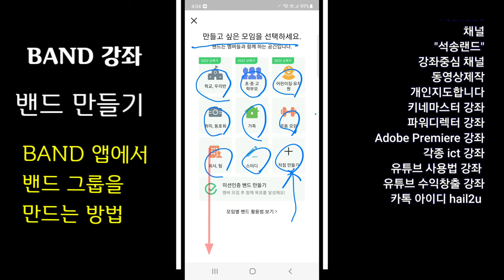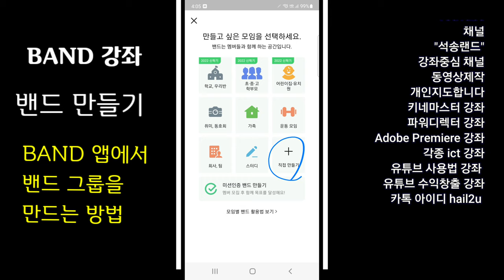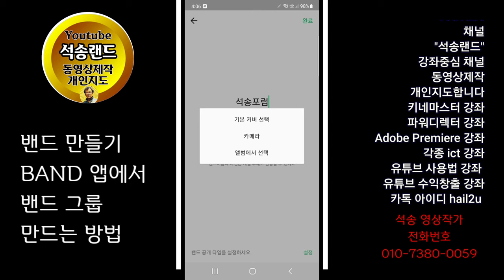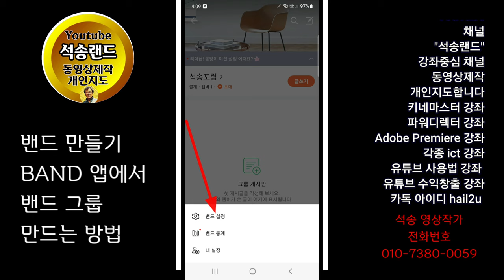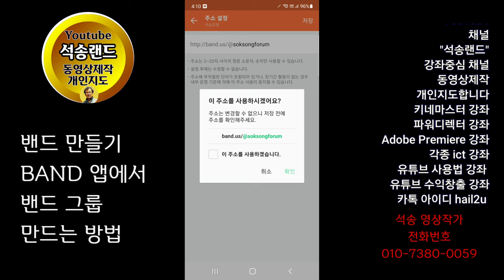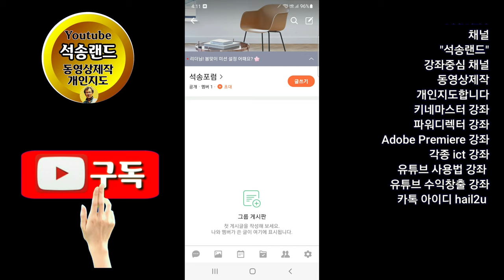밴드 만드는 방법 BAND 만드는 방법 밴드 만들기 강좌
BAND 만드는 방법  밴드 만드는 방법 밴드 만들기 BAND 제작 방법 강좌

ㅡㅡㅡㅡㅡㅡ

ㅡㅡㅡㅡㅡㅡㅡㅡㅡㅡ
4시간에 동영상제작 기법 배우고 유튜브에 올리고 홍보방법까지 배웁니다.

4시간 개인지도 받으면 파워디렉터

ㅡㅡㅡㅡㅡㅡㅡㅡ